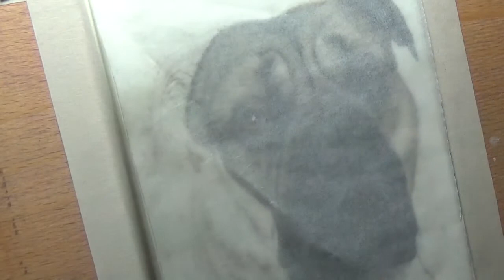Drawing Hector the Bullmastiff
Time lapse video of me drawing Hector the Bullmastiff. This pet portrait was created using pastels and took approximately 7 hours to complete.

Materials used: Conte Soft Pastels, Carbothello Pastel Pencils, Pastelmat Board.